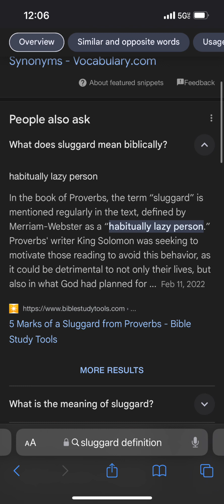Sleep On Sluggard